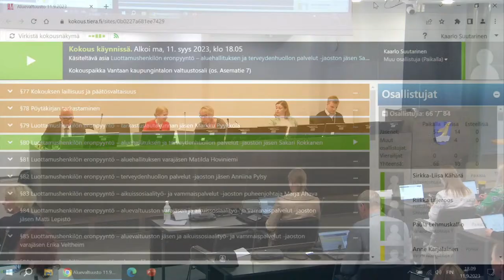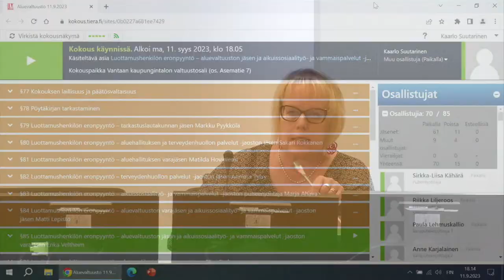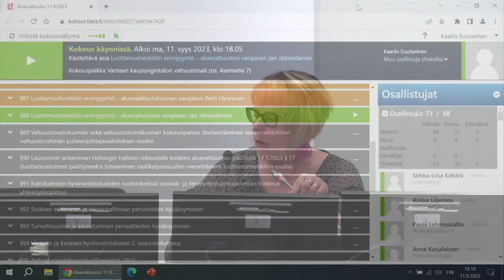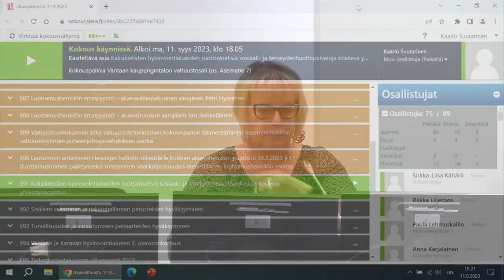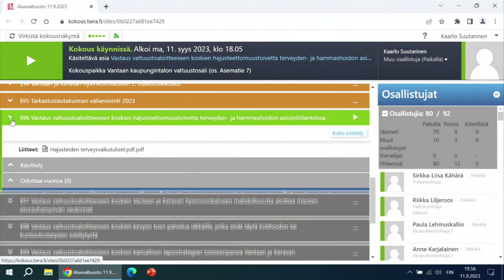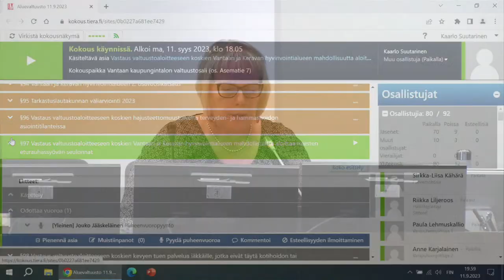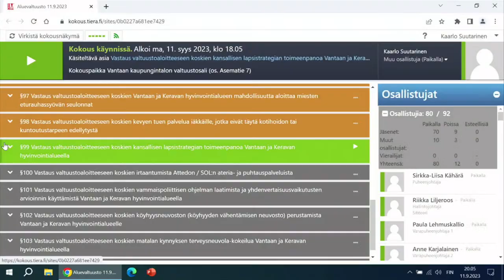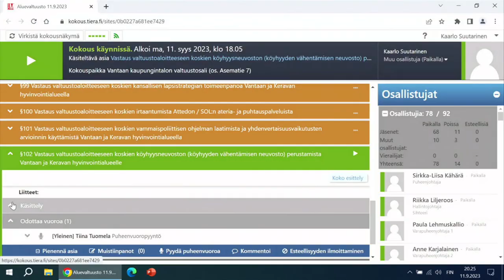Aluevaltuuston kokous 11.9.2023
Vantaan ja Keravan hyvinvointialueen aluevaltuuston seuraava kokous pidetään maanantaina 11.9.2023  klo 18 alkaen. Tervetuloa seuraamaan lähetystä!